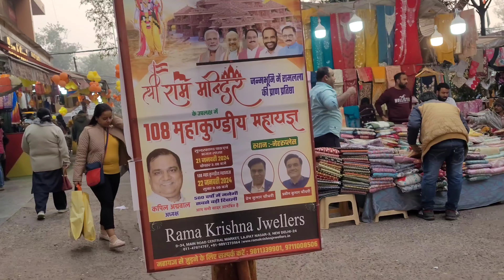Lajpat Nagar Market Delhi Latest Collection 2024||लाजपत नगर मार्केट summer कलेक्शन|Best collection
Lajpat Nagar Market Delhi Latest Collection||लाजपत नगर मार्केट summer कलेक्शन|Delhi का बेस्ट मार्केट#lajpatraimarketdelhi#delhi#trending#summercollection#youtube#youtubeshorts#chandnichowk#designersarees#earring#latestcollection#lajpatnagarmarket#lajpatnagarmarketdelhi#trendingsuitdesigns#summercollection#2024#lajpatnagarmarket2024#trending